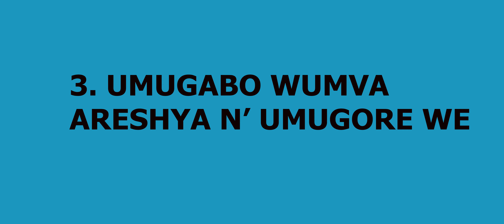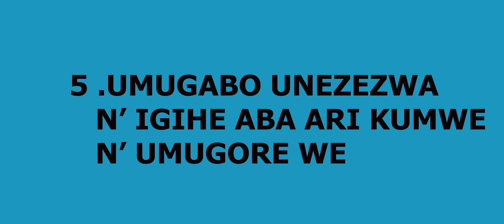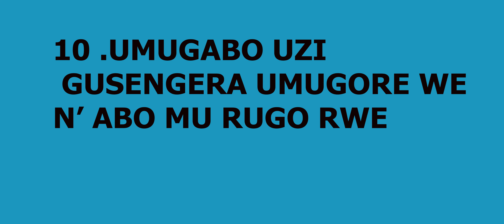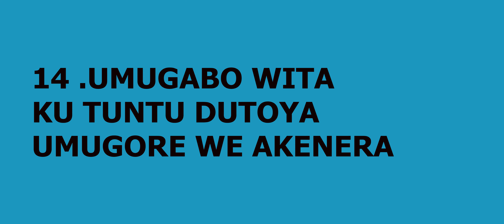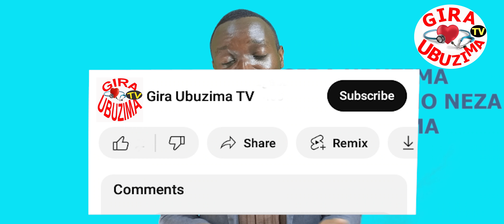umugabo mwiza dore Ibimenyetso 14 byukuri uzamubonaho (niwe abagore bifuza)